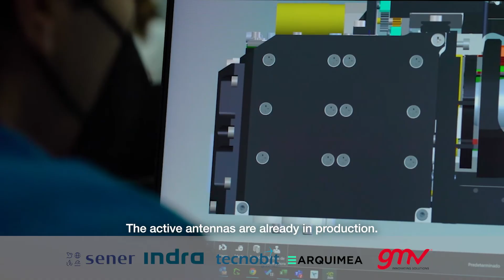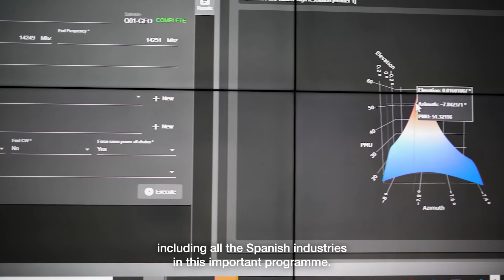SPAINSAT NG Program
SPAINSAT NG is a Spanish communication satellite program aiming at developing next-generation satellites to meet Spanish government and military secure communications needs. This program consists of two telecommunications satellites and is under the responsibility of Hisdesat partnering with the European Space Agency (ESA). The two satellites are manufactured by Airbus Defence and Space leading a consortium of many Spanish and European industries.